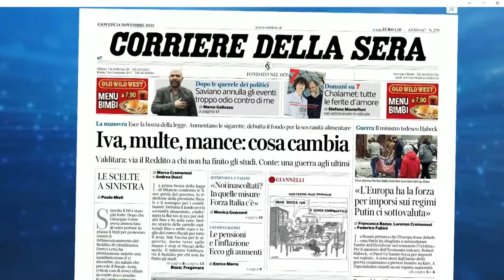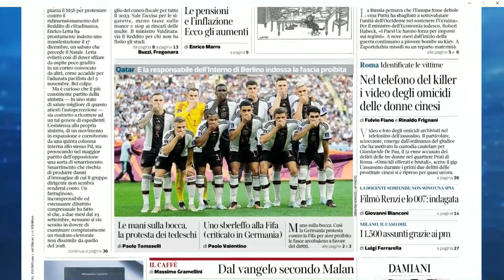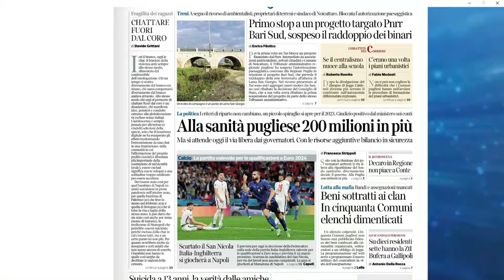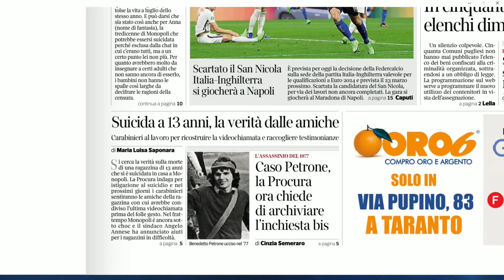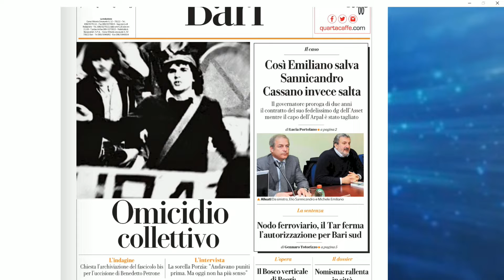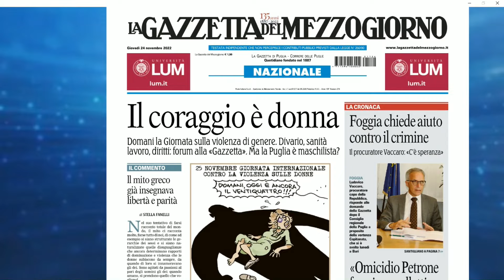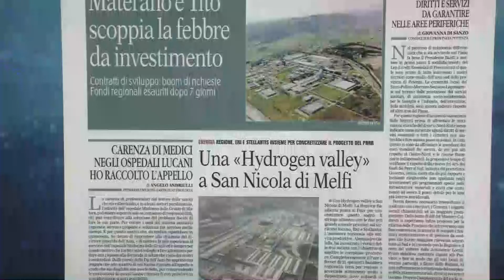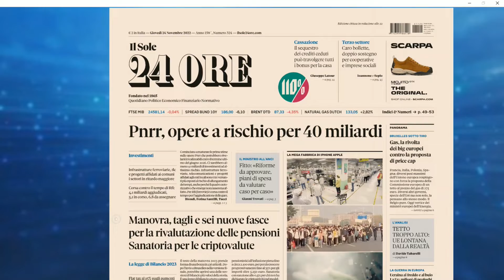Rassegna stampa 24 novembre 2022